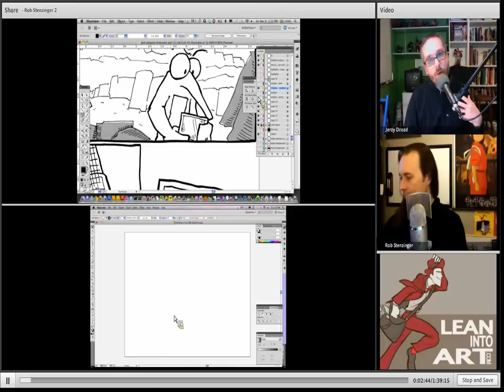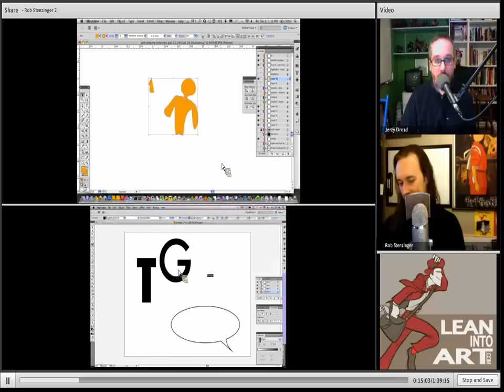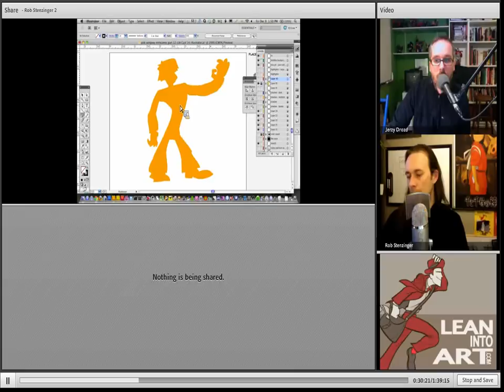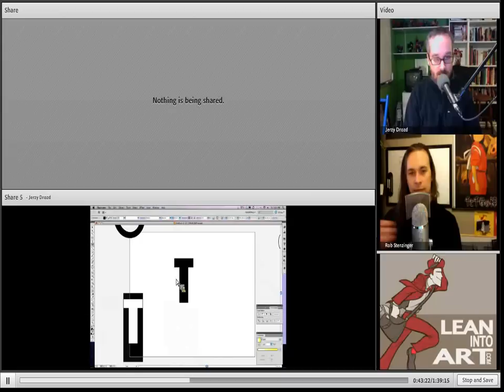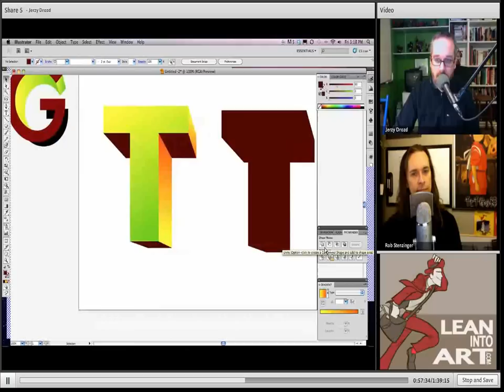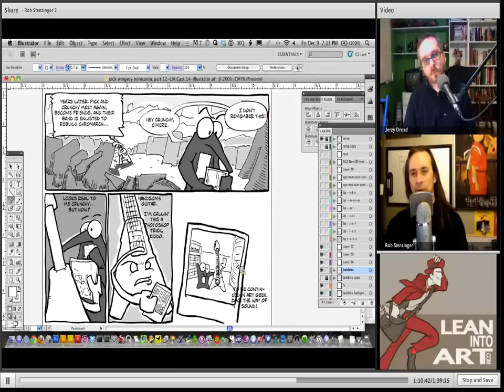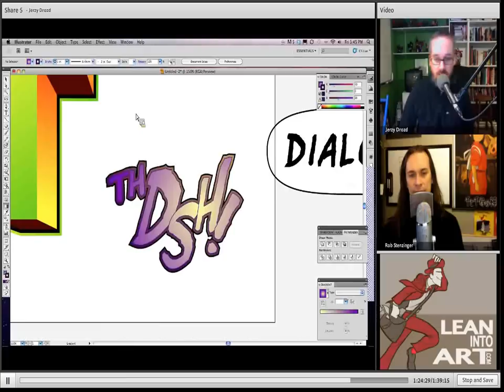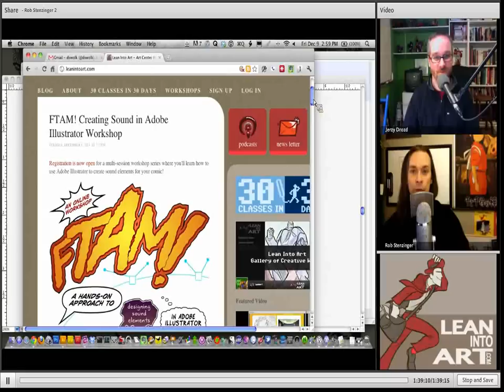LIA Cast 14 - Men of Letters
It's a hands-on episode as Rob and Jerzy demo some of their favorite illustration and lettering techniques in Adobe Illustrator. While we did our best to describe what we were doing for the audio listeners, this episode might be best enjoyed in the video format.

We also spend a little bit of time talking about community building and how blogs, podcasts, and vid casts can all be tools to help one find inroads to starting an art "scene" in their area.